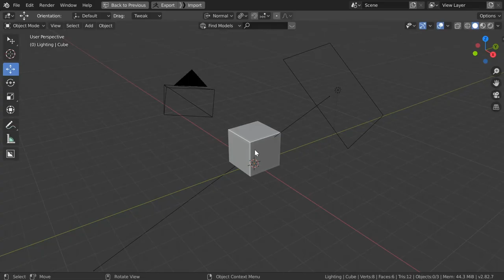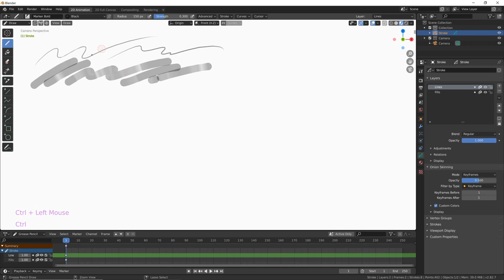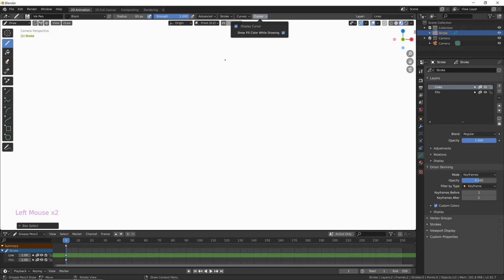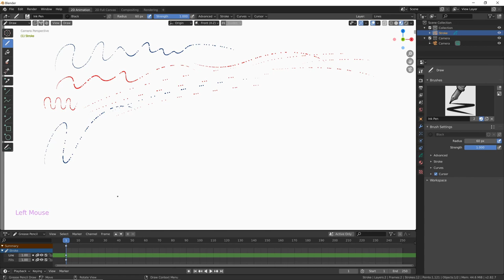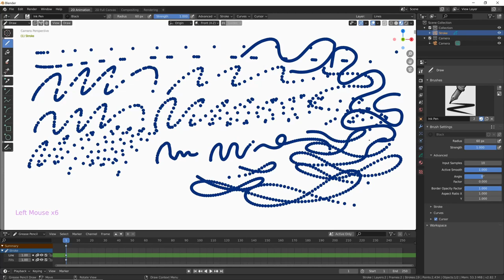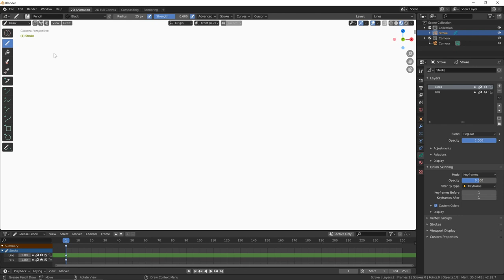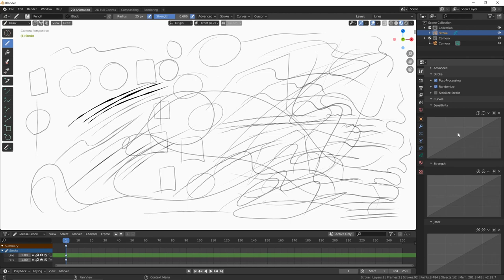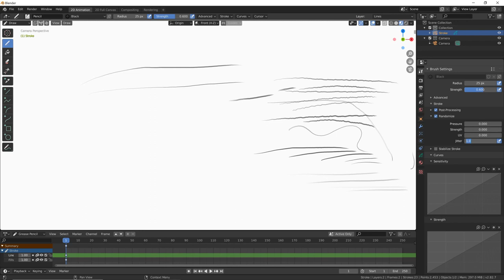Corso Grease Pencil - 01.04a - Personalizzare i pennelli (parte 1)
Modulo 01:
Lezione 01.04a:
Impariamo a regolare le funzioni dei pennelli e dei materiali che ci permettono di personalizzare gli strumenti di disegno.
Questa lezione è divisa in due parti: questa è la prima, potete trovare la seconda parte qui